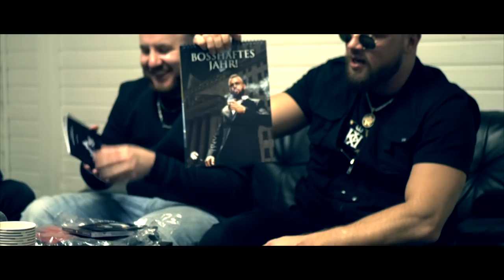JWW - KOLLEGAH Interview 2/2 I ALPHAGENE BOX VERLOSUNG, FLER, BUSHIDO, FARID BANG, SSIO, UNBOXING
Kollegah Interview mit Aschkobar (Asche) über Alphagene 2 Deluxe Box Verlosung, FLER, BUSHIDO, FARID BANG, SSIO, FAVORITE, Alphagene 2 Deluxe UNBOXING , Realtalk, Bossaura 2,  Deutschrap, Sprachnachricht, Maybachemblem, Beef
🔥 Zur KOLLEGAH - Alphagene II BOX: ➤

👑DAS GRÖSSTE DEUTSCHRAP-TUTORIAL 👑 🔥 ALLES über RAPPEN🔥REIMEN🔥TEXTIDEEN🔥BEATS PRODUZIEREN🔥RICHTIG AUFNEHMEN🔥MIXING🔥MASTERING🔥AUFNAHMETECHNIK 🔥INTERVIEWS 🔥ca. 50 neue FREE BEATS pro Jahr🔥 LIVESTREAMS🔥TRACKZERLEGUNG🔥VERLOSUNGEN🔥ständig NEUE LEKTIONEN zu deinen Fragen 💥 uvm. 💥 von & mit JIGGY & SPOOFY (100 Mio. Streams) für Deutschrap-Newcomer etc.

ALPHAGENE 2 - Tracklist:
1 Maybachemblem (Intro)
2 Der Boss is back
3 Valhalla
4 Veni Vidi Validus
5 Sakrileg
6 MOIS (Skit)
7 Von Star zu Dealer
8 Stonehenge
9 Alphagenetik
10 Offenes Verdeck (Ft. Asche & Farid Bang)
11 Eden
12 Spiegel
13 Kammerjäger Interlude
14 Trinität
15 YAYO (Ft. Asche)
16 Infinitum
17 Lauf
18 Odin
19 Renaissance (Outro)
20 Ghettoglamour
21 Wolfsblut
22 Der König ist tot (Ft. BOZ)
23 Oktagon Vita (Ft. Asche)
24 Alphatier